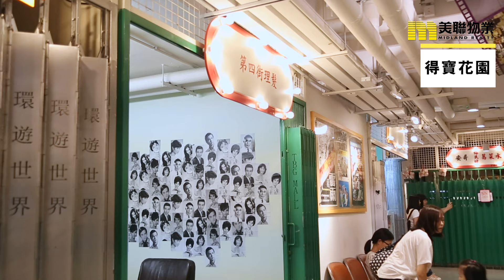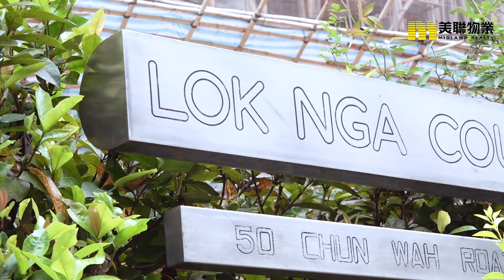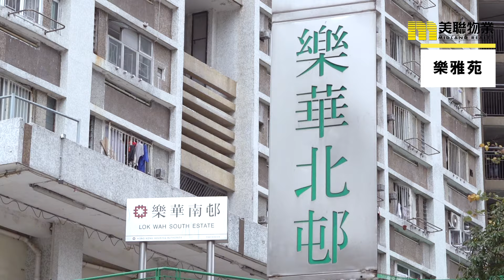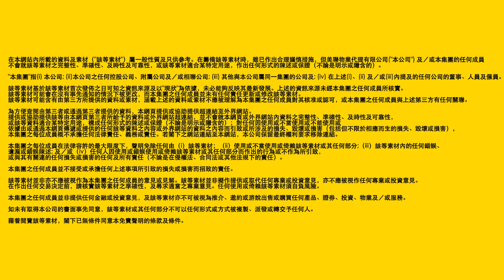【九龍灣搵樓】得寶花園・樂雅苑・德福花園・體驗九龍灣 優質生活屋苑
九龍灣係香港人口集中嘅聚居地，除咗眾所周知嘅交通便利之外，原來呢度仲好有生活品味。今次介紹嘅屋苑，可能就啱晒對生活有追求嘅你 ！

係80年代中期入伙嘅得寶花園，係九龍灣其中一個著名屋苑，人稱九龍灣三寶之一。整個屋苑由八座物業組成，提供約2000個單位。接近7成嘅單位都係一房式設計，平均面積大約250至300呎之間，餘下三成就係接近400尺嘅兩房單位。得寶花園雖然冇住客會所，但就擁有屋苑室外泳池，同區實屬罕見。而屋苑最大特色，就係擁有自設嘅特色商場－牛下新城。得寶商場 2016年翻新重建，改名「牛下新城」。整個商場以拆卸嘅牛頭角下邨作為主題，除咗充滿咗懷舊氣息之外，仲有唔少嘅美食同小店進駐，成為九龍灣一大特色。交通方面都唔需要多作介紹啦，得寶花園距離九龍灣站大約只係5分鐘左右嘅距離，而且港鐵站附近遍布大量嘅巴士線，去邊都咁方便。

如果你鍾意九龍灣，又想附近環境比較綠化啲嘅，樂雅苑應該就係一個唔錯嘅選擇。
位處於振華道嘅樂雅苑，屬於80年代中期嘅居屋。屋苑以六座組成，全部一梯八伙，合共1331個單位。而大部份都係接近500呎嘅兩房兩廳間隔，四正又實用。屋苑景觀主要係佐敦谷公園同埋山景為主，某啲地方嘅景觀翠綠幽美，十足西貢一樣翠綠怡人。平時假日可以去到佐敦谷公園，同朋友或者一家大細野餐消閒，都係一件賞心樂事。由於屋苑連接附近嘅樂華北邨，住戶可以共享村內嘅設施，裡面由街市到民生小店都一應俱全。如果鍾意行街睇戲同埋shopping，附近嘅淘大商場同埋德福廣場，亦都可以滿足你嘅願望。

不過行到嚟德福廣場，冇理由唔介紹呢一區嘅地標屋苑－德福花園。作為東九龍首個鐵路上蓋屋苑，德福花園咁多年來都係區內置業嘅熱門首選。屋苑一共有41座，供應接近5000個單位。單位嘅戶型比較多，但都係以兩房設計為主，面積大約500-600呎左右。德福花園其中一個熱門原因，就係單位夠實用，普遍都接近9成實用率。不過最令呢度嘅住戶感到幸福，除咗係九龍灣站上蓋之外，就要數到呢個嘅最強生活圈，樓下就已經係著名嘅德福廣場，潮流、生活、美食、娛樂都已經樣樣齊備。如果想多啲選擇，仲可以喺交通交匯處乘坐前往MegaBox，九展等等嘅大型商場，行完就可以坐返專車返屋企，方便程度真係區內罕見。兩站之隔嘅觀塘，大量開倉、隱世小店，隨時任你發掘。鍾意去shopping買嘢嘅人士，德福花園簡直就係一個理想嘅生活天堂。聽完以上屋苑介紹，係咪仲想再知多啲？記得立即聯絡美聯物業啦！

▄▄▄▄▄▄▄⭐️ 精選影片⭐️ ▄▄▄▄▄▄▄▄

📺 【藍田搵樓】麗港城・匯景花園・觀月．樺峯・一綫學府集中地

▼▼查看更多▼▼